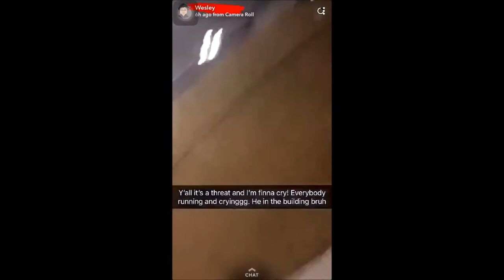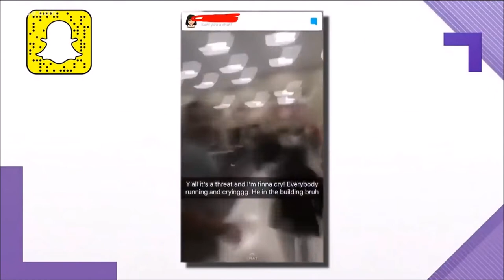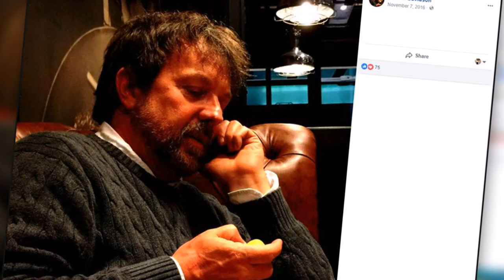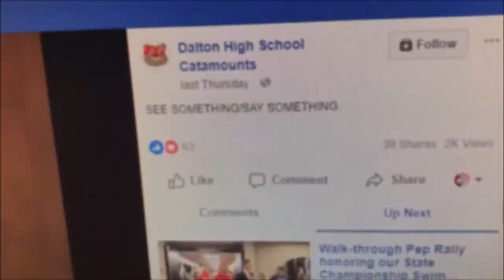Dalton High School Shooting (U.S)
On Wednesday the 28th of February 2018, A social studies teacher named Jesse Randal Davidson barricaded himself inside a classroom inside of Dalton High School; then fired a handgun, he was then arrested by DPD in Dalton, Georgia, United States of America.

The teacher, 53-year-old Jesse Randal Davidson, was taken into custody without incident after a 30- to 45-minute standoff with officers, Dalton police spokesman Bruce Frazier said. Davidson, a teacher since 2004, also serves as the play-by-play announcer for the high school's football team, police said in a tweet.

Jesse Randal Davidson has been charged with aggravated assault, carrying weapon on school grounds, terroristic threats, reckless conduct, possession of gun during commission of a crime, & disrupting public school, he will make a first appearance in court Thursday at 2 p.m.

Dalton police spokesperson Bruce Frazier says 53-year-old Jesse Randal Davidson apparently brought the gun to campus in a computer case Wednesday morning.

Frazier says the weapon was a snub-nosed .38 revolver.

Frazier says Davidson did not give investigators a motive at this time.

One student apparently sustained an ankle injury running inside the school during the evacuation the student is being treated by EMS at the school.

Police noted that Davidson didn't appear to want to hurt the students or faculty. He fired the gun at an exterior window when the principal tried to enter the classroom.

"I don't know whether he was just firing the gun off to let people know to back off or what," Frazier said.

The shooting happened about 11:30 a.m. during Davidson's planning period. At first, students tried to get into the classroom, but they couldn't. The students told the principal, who tried to open the door with a key. That's when Davidson fired the gun & the school was placed on lockdown, authorities said.

Davidson has been a social studies teacher at Dalton High School since the fall of 2004. Davidson had a clean ‘ethics’ history & was certified in history, political science, economics, geography, behavioral science & gifted in-field, according to the Chief Information Officer with the Georgia Professional Standards Commission